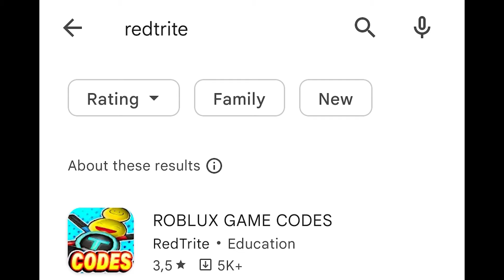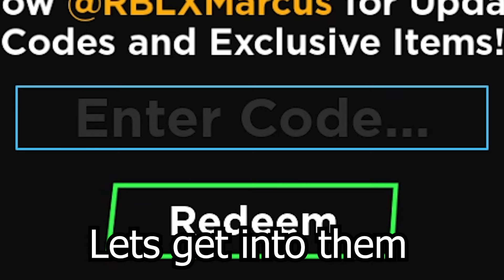Ro-Bio: Experiment, Ro Bio Experiment, Roblox, 2 SECRET CODES, ALL WORKING CODES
In today's video I show you guys an updated list of all working, secret and new codes for Ro-Bio: Experiment, Ro Bio Experiment in 2024! Make sure you watch till the end and enjoy!